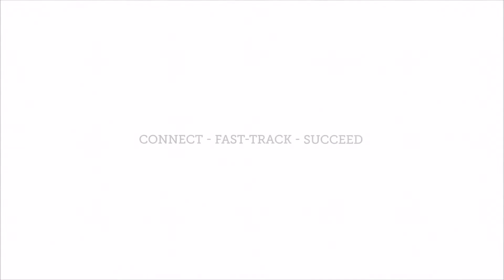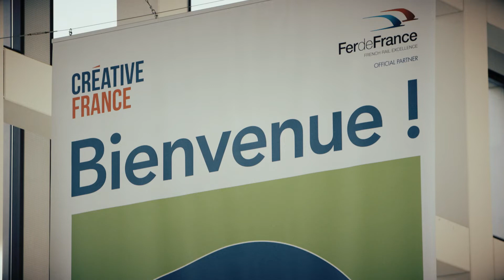CORYS at INNOTRANS 2018 on the French Pavilion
Interview with Jean-Marc David CORYS VP Transport simulation and with John Madden, CORYS Commercial Manager on the French Pavilion at Innotrans 2018 in Berlin